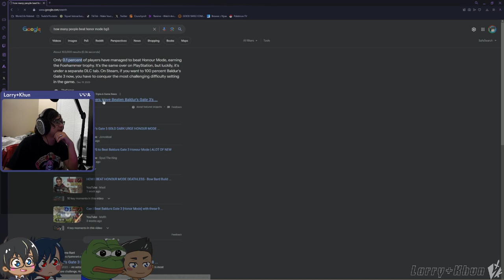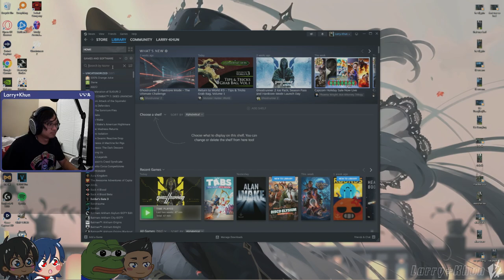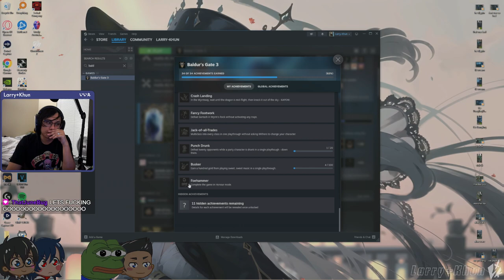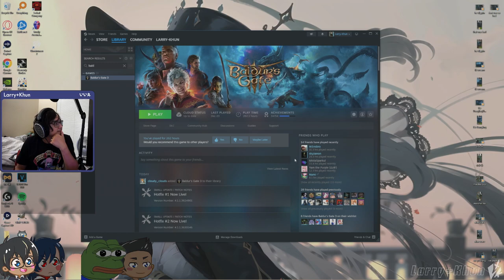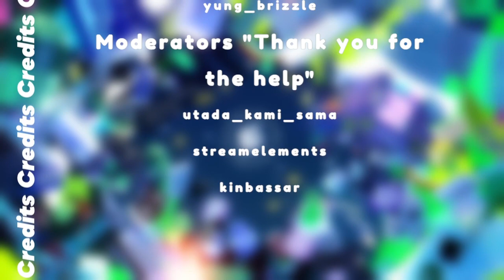I DO HARDCORE VALO (part 2) - [12/26/2023]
sadge